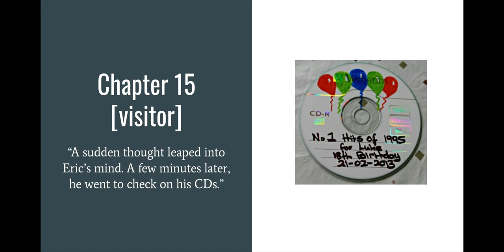Bystander Ch. 15